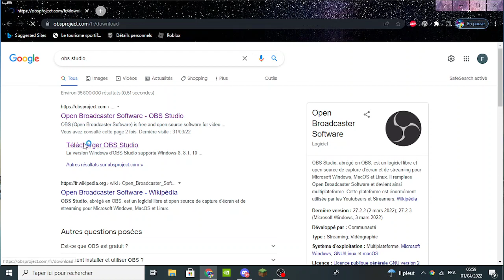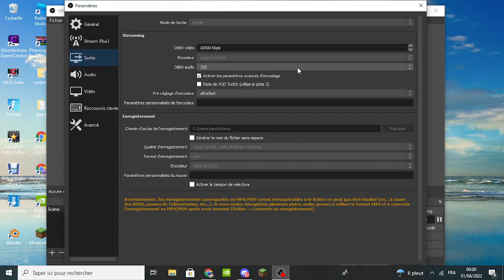TUTO comment instaler obs studio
Mon discord Gamerfall#9030